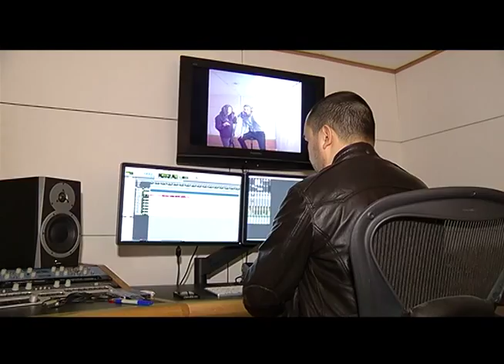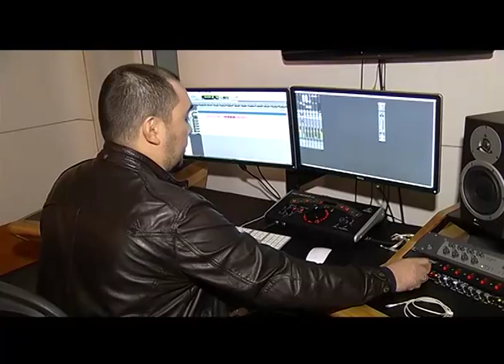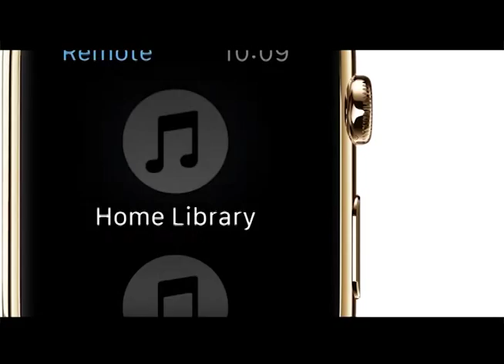Revue / Ревю 22/01/2015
1. В группе До-Ми-Но ожидается пополнение!
2. Уроки самообороны на Мисс Вселенная. От кого учат защищаться красоток?
3. Как капля дождя делает километровую пробку!
4. Марко Поло снова забирает казахстанских артистов.
5. Продюсер группы Кешью запела!
6. Iwatch назвали самым бесполезным гаджетом!
7. Что мы на само деле видим в рекламе.
Самые свежие и актуальные новости каждый день на твоем экране в 20:30 на ‪‎НТК‬